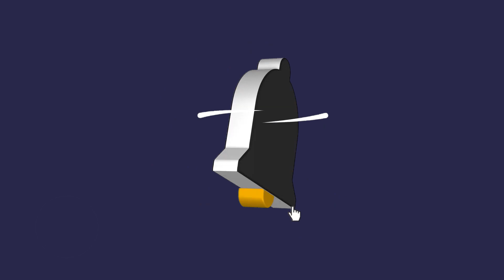മമ്മൂക്കയുടെ പഴശ്ശിരാജയും പൃഥിരാജിന്റെ ആടുജീവിതവും...ജീവചരിത്രം സ്ക്രീനിലെത്തുമ്പോൾ | Sark News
മമ്മൂക്കയുടെ പഴശ്ശിരാജയും പൃഥിരാജിന്റെ ആടുജീവിതവും...ജീവചരിത്രം സ്ക്രീനിലെത്തുമ്പോൾ